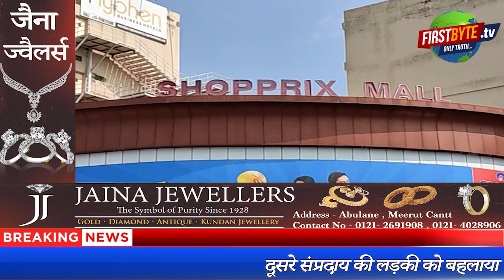शॉप्रिक्स मॉल में नाबालिक के साथ हुई अश्लील हरकत, आरोपी गिरफ्तार || First byte.tv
शॉप्रिक्स मॉल में नाबालिक लड़की से छेड़छाड़

दूसरे संप्रदाय की लड़की को बहलाया

CCTV में मामला कैद

आरोपी के खिलाफ छेड़छाड़ और पोक्सो में मुकदमा दर्ज